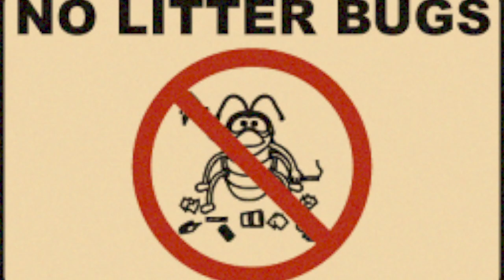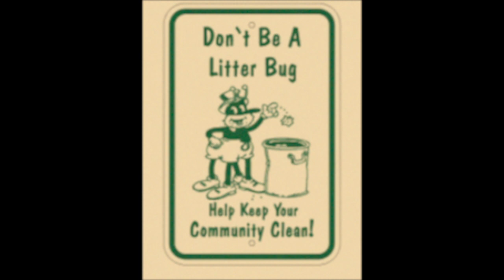Litter Bug - Daeg - PROD. by DNMRK